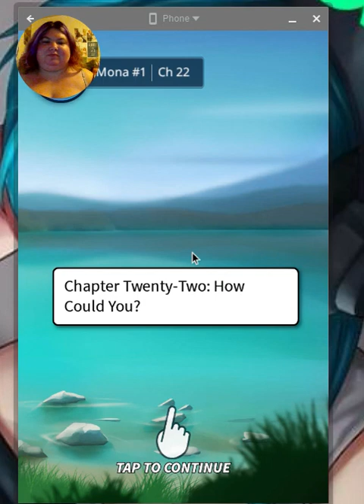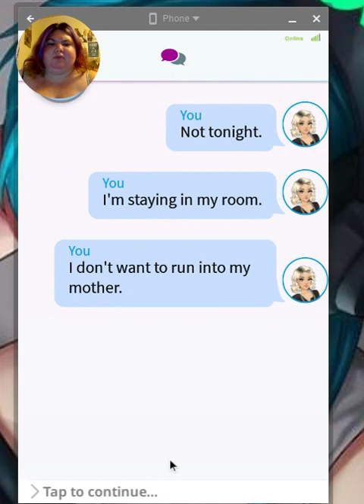ch 22 How could you/My Story: Dear Mona